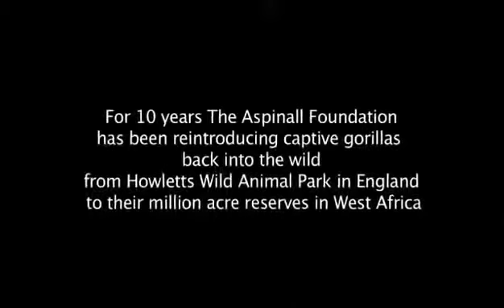Hombre y Gorila se reunen despues de 5 anós seperados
La magia que se esconde en la naturaleza - aunque si esta en la naturaleza, no es magina, es un hecho. Y un hecho que hemos olvidado a lo largo de la evolucion de la humanidad